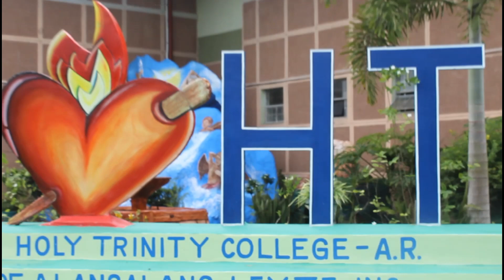SEASON OF CREATION 2022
HOLY TRINITY COLLEGE- A.R. OF ALANG- ALANG LEYTE